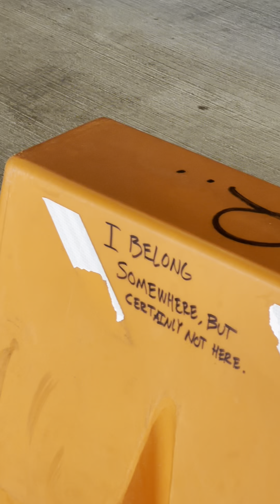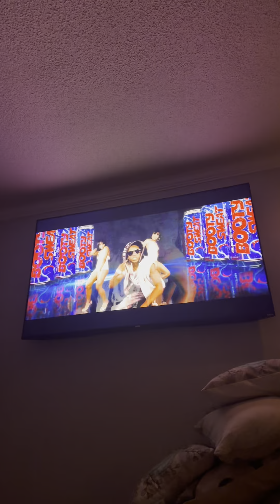Devon’s Life 105 2024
105 September-October 2024

Tree swing tricks
Roofs
Kula attack bird
Do a kick flip
Bike down the stairs
Moonlight bay with fam
Tree climbin tricks